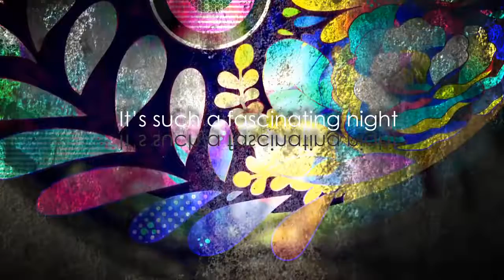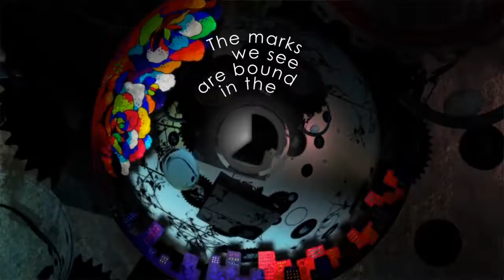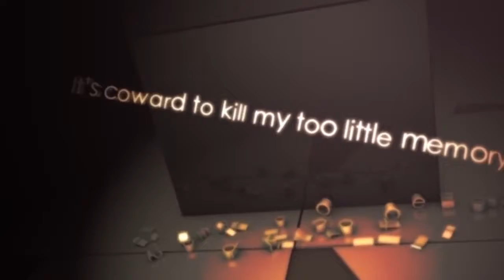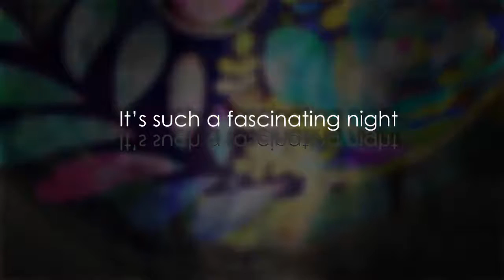Applicat Spectra「セントエルモ（English Ver.）」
Applicat Spectra「セントエルモ（English Ver.）」 「セントエルモ」英語バージョンを公開！】 メジャーデビューアルバム「スペクタクル オーケストラ」を4/4にリリースする Applicat Spectraが、3.

Limited Disc「セントエルモ」 c/w「イロドリの種」 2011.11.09 APCS-2 ￥500(tax in) 【iTunesにて好評配信中】「セントエルモ」

Limited Disc「神様のすみか」 c/w「セントエルモ Takeshi Hanzawa Remix」 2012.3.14 APCS-3 ￥500(tax in) タワーレコード・TSUTAYA RECORDS・HMV・新星堂にて .